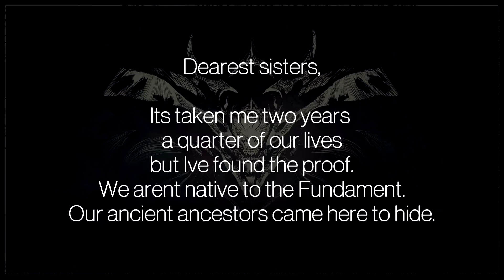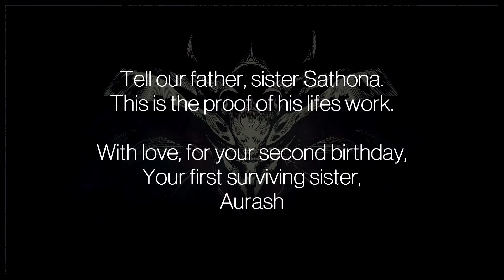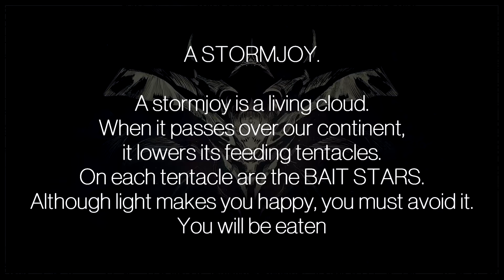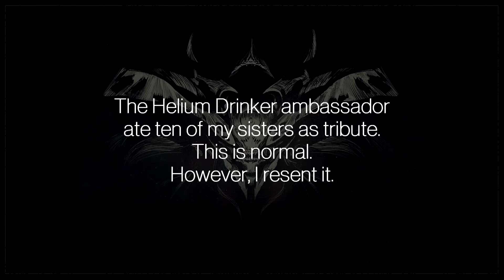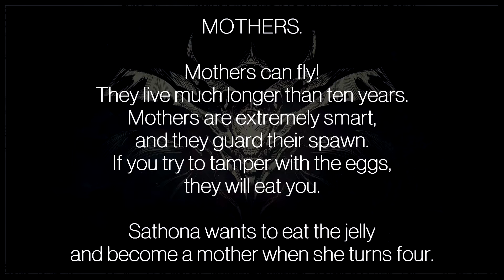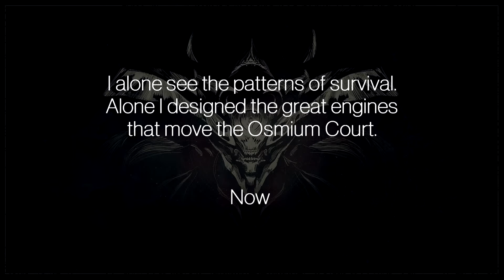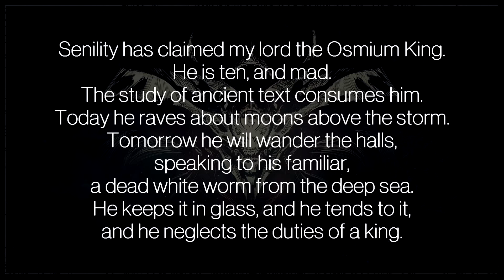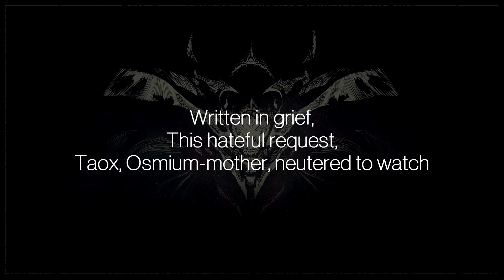The Book of Sorrows Part 1 | Destiny Lore Reading Episode 01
Today, we venture into the history of Destiny, to learn about the origin of the Hive